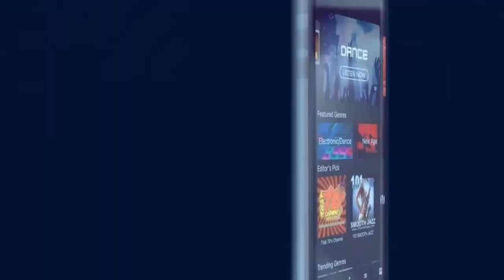The Art of Writing Noir: Lessons from John Dexter's Dime Store Detective & Alpha Dogs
John Dexter talks about his newest series, Dime Store Detective, in an interview with Two Geeks Talking. The series is a blend of noir-style detective stories and elements of shows like True Detective and Dukes of Hazzard, set in Athens, Georgia and the Appalachian Mountains. He also gives a sneak peek of Alpha Dogs Issue 4 and talks about what it takes to write a successful noir series.

Support John and his work through his website and read Alpha Dogs Issue 1 there. Check out his Kickstarter campaign for Dime Store Detective in its last week.